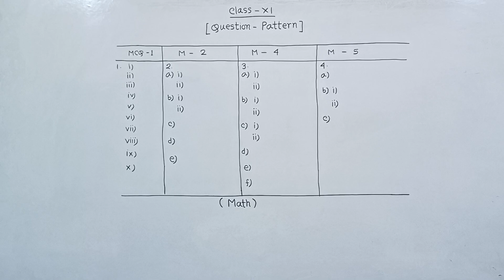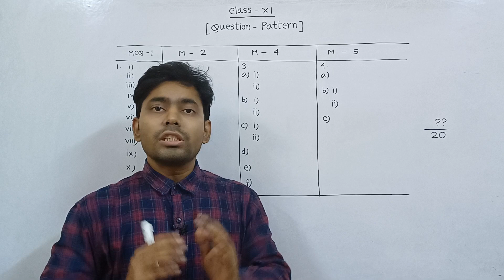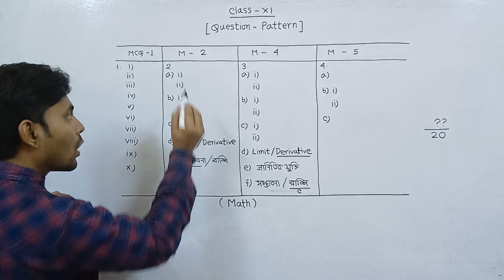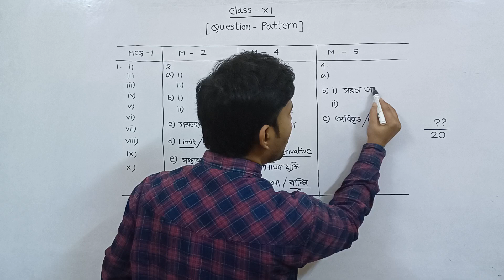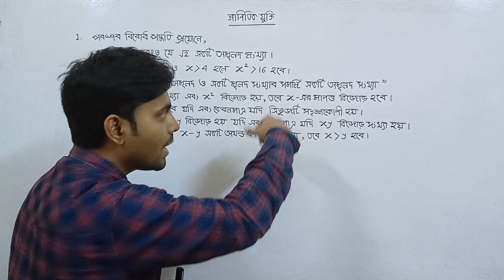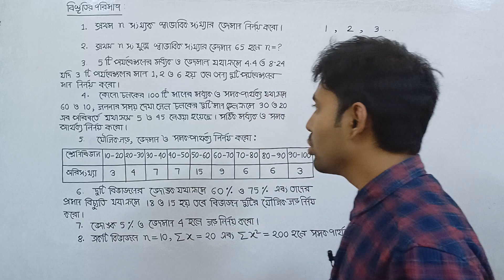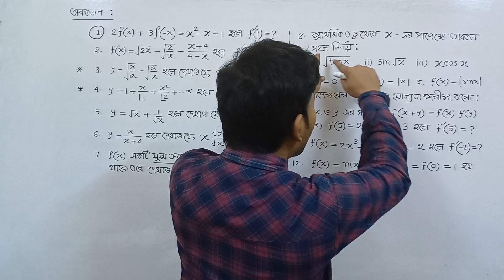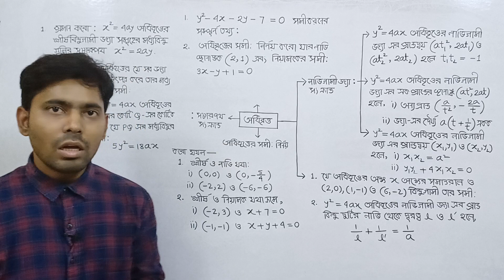Math Suggestion - Class 11 [ WBCHSE] By AKD Sir [ Episode-1]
■ প্রশ্নপত্র তৈরিতে শিক্ষকের দৃষ্টিকোণ : 00:00:00-00:02:20

■ সাজেশন Strategy : 00:02:21-00:02:44

■ Question Pattern : 00:02:50-00:16:33

■ গাণিতিক যুক্তিদ্বার : 00:16:38-00:19:29

■ বিস্তৃতির পরিমাপ : 00:19:30-00:23:42

■ অবকলন ( Derivative) : 00:23:46-00:27:15

■ অধিবৃত্ত (Parabola) : 00:27:17-00:29:35

■ পরামর্শ : 00:29:37-00:32:02